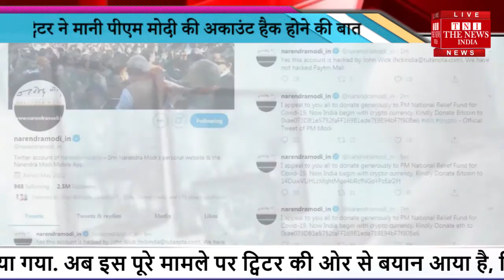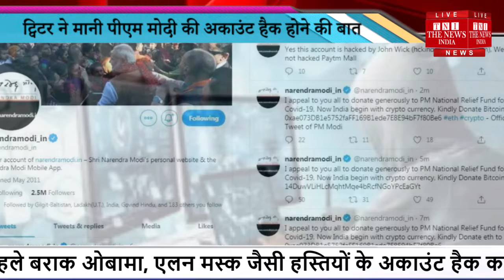PM Modi twitter accounts hack होने की बात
Twitter ने मानी PM Modi की अकाउंट हैक होने की बात